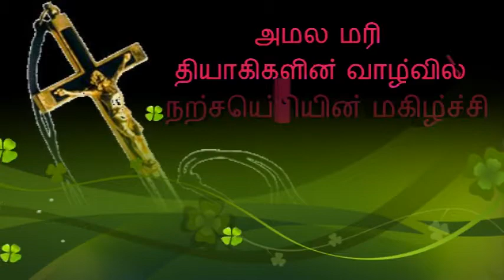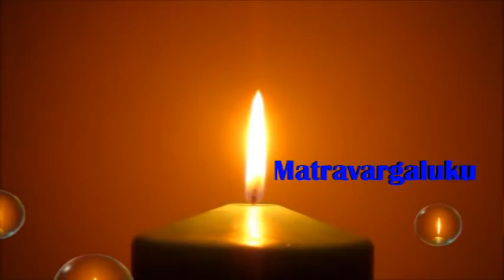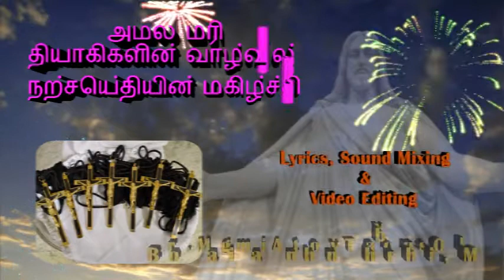The Joy of the Gospel in the Life of the Oblates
Oblates are with the Poor in India